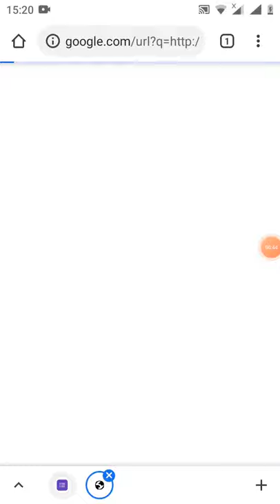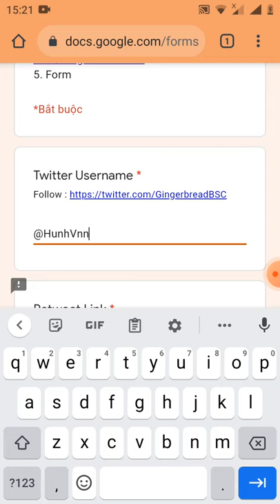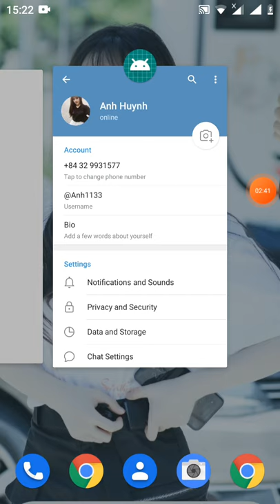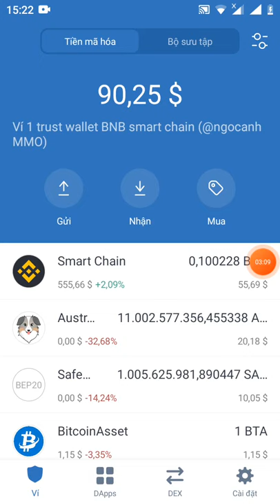hướng dẫn điền from nhận 100$ token GINB Random cho 1.000 user tham gia ADrop(kèo nhân phẩm)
Link đk